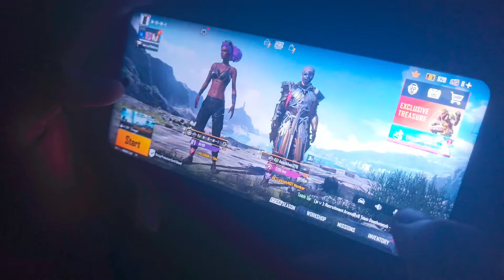New Style se Vloging ✨ | Shabi | Vlog no 95 .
Editor: Shabib Butt